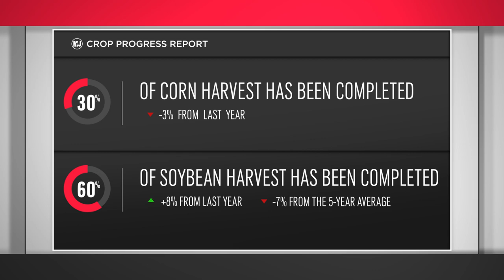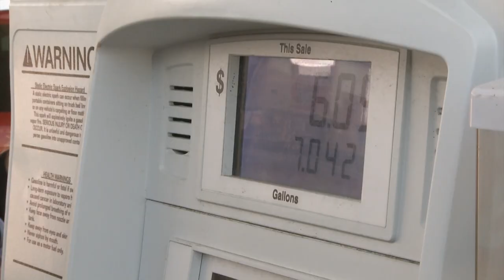Markets with Todd Hultman | October 25, 2019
DTN Analyst Todd Hultman tells us what we can learn from the latest USDA Crop Progress Report and if this year’s harvest results should change the planting decisions we make for 2020. Todd also provides updates on exports to China, and explains what it could mean for U.S. ag next year.